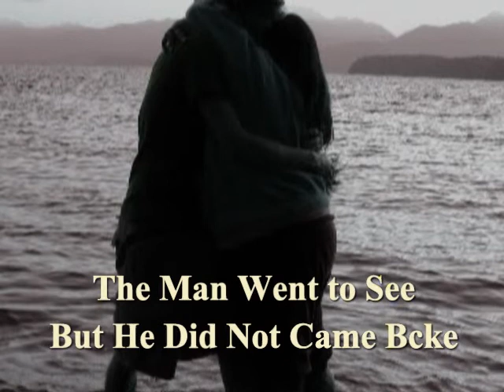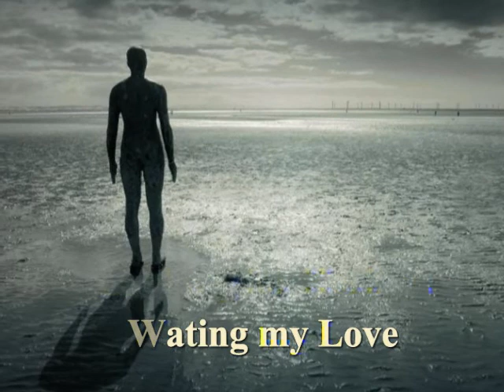LOOSING DEAR-MUSIC SECRET GARDEN-SAD MUSIC-ROMANCE MUSIC-NEWAGE MUSIC-موسيقي حزينة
The loss of dear
Потеря дорогой
La pérdida de la querida
فقدان العزيز